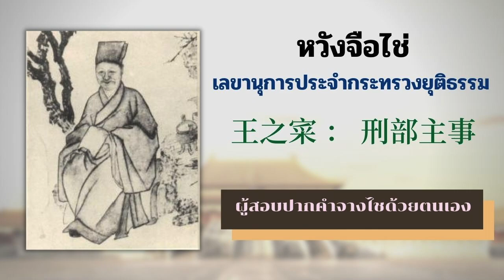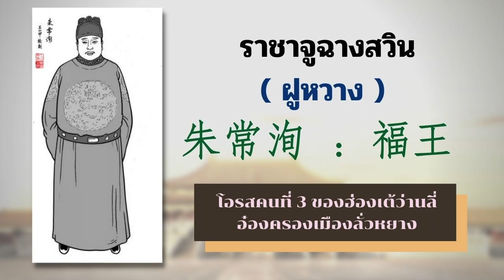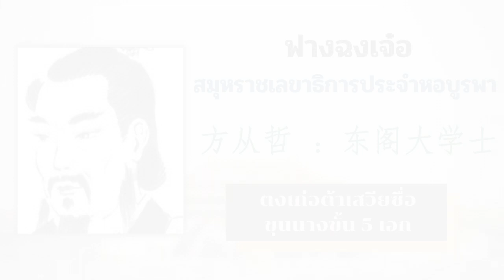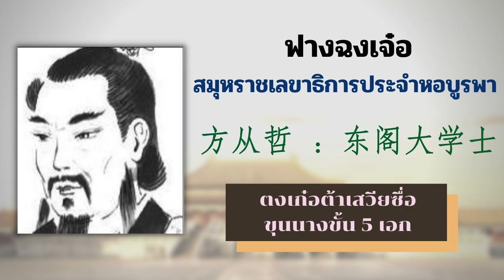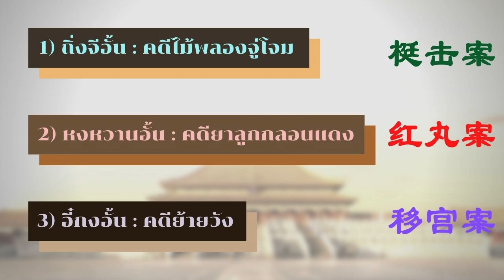[Podcast] เรื่องจีนถามเจมส์ : 3 คดีสุดปริศนาแห่งปลายราชวงศ์หมิง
Podcast เล่าประวัติศาสตร์จีน ฉบับแฟนพันธุ์แท้

00:00 เกริ่นเรื่อง
01:17 คดีแรก ไม้พลองจู่โจม
08:10 คดีถัดมา ยาลูกกลอนแดง
12:43 คดีสุดท้าย ย้ายวัง
18:31 ปิดท้ายก่อนจบ

สามารถติดต่อและติดตามช่องทางอื่นได้ดังต่อไปนี้ครับ

Clubhouse : Supakorn Suwanphiphat
Facebook Fanpage : Jamez Wenzong 文宗

สำหรับผู้มีอุปการคุณทุกท่านที่สนใจโดเนทเพื่อเป็นกำลังใจให้ช่องของผมนะครับ สามารถโดเนทได้ตามเลขที่บัญชีนี้เลยครับผม ขอบพระคุณเป็นอย่างสูงครับ

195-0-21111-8 (กรุงไทย) : นายศุภากร สุวรรณพิพรรธ